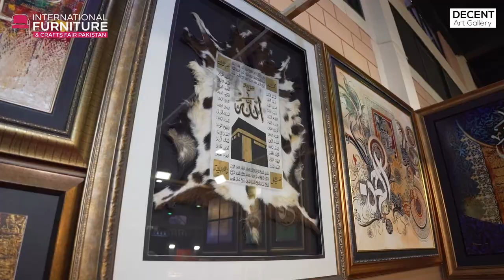Where Art Speaks Volumes 🎨🌌 Discover Decent Art Gallery's Unique Collection